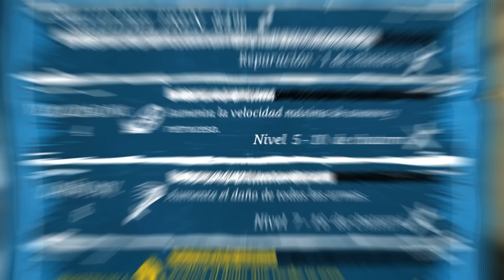¡Escapé De Choo Choo Charles! 😨😱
Hoy choo choo charles intentará perseguirme y nuestra misión será detenrlo ya que no tendremos que pasarnos minecraft con sonic o algo por el estilo sino que tendremos que pasarnos el juego de choo choo charles y lograr eliminarlo a toda costa conseguiendo todos los orbes de choo choo charles para eliminarlo, ya que esto es escapé de choo choo charles.

Esto no es Minecraft pero con Poppy playtime o minecraft pero el agua sube o minecraft pero la lava sube, ni un minecraft pero sobreviviendo 100 días en minecraft u otro tipo de reto super op en minecraft. Este vídeo no es un speedrun o speedruner de minecraft contra un cazador para construir la casa más segura de todo minecraft y no para trollear a mi amigo sino para trollear a choo choo charles en minecraft. Basado también en los vídeos de paso minecraft pero para minecraft 1.19 (no 1.20, 1.18 u 1.17) con mobs de sonic, esto es paso minecraft pero 10,000 sonic.exe vs la casa más segura de todo minecraft con sonic, robotnik, knuckles, tails, mecha sonic, robot sonic, sonic.exe y muchos más.